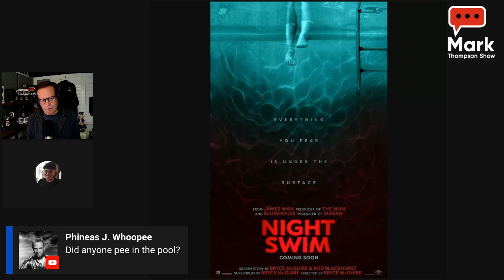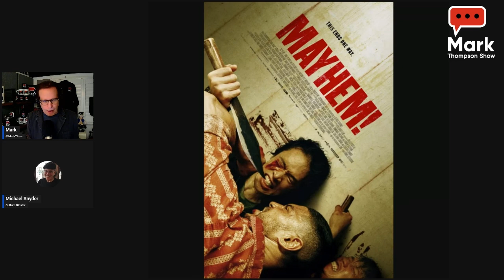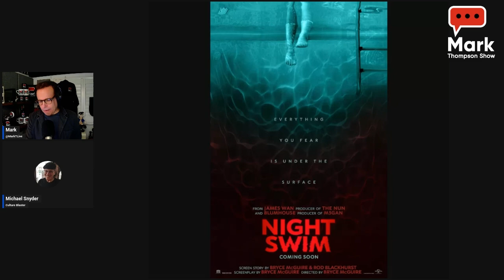Night Swim, Race for Glory, Mayhem & more: Movies & Streaming w/ Culture Blaster Michael Snyder